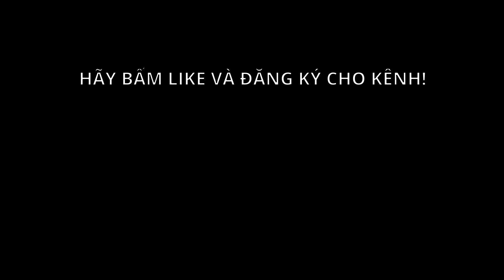REVIEW PHIM NHÀ VỊT DI CƯ - BỘ PHIM HOẠT HÌNH GIA ĐÌNH ẤM ÁP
REVIEW NHÀ VỊT DI CƯ - BỘ PHIM HOẠT HÌNH GIA ĐÌNH ẤM ÁP

Một bộ phim hoạt hình ấm áp cho cả gia đình đến từ nhà sản xuất Illumination để kết thúc năm 2023